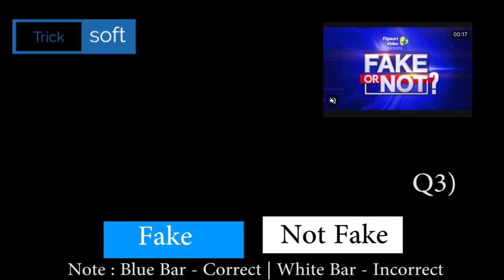Flipkart FAKE OR NOT FAKE Quiz Answers today | Episode 137 | 28 April 2021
Flipkart FAKE OR NOT FAKE Quiz Answers today | Episode 137 | 28 April 2021 | FAKE OR NOT FAKE Quiz Answers today Flipkart | Flipkart FAKE OR NOT Quiz Answers today | 28 April 2021

Flipkart FAKE OR NOT FAKE Quiz Answers today | 28 April 2021 | FAKE OR NOT Flipkart